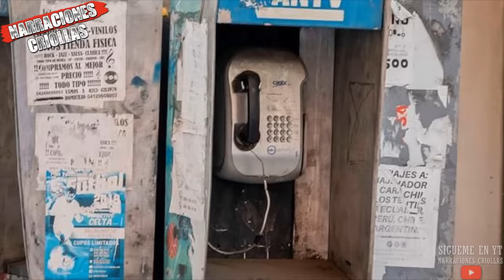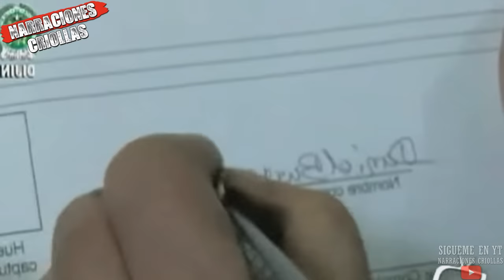Daniel "El Loco" Barrera El Capo N4RCOP4RAMILITAR mas temido de los Llanos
Hola a todos! En este video te cuento la historia del temido n4rcop4ramilit4ar Daniel Barrera Barrera Alias el Loco, este hombre formo temibles alianzas con la guerrilla de las Farc, los paramilitares, y el cartel del norte del valle, hasta posicionarse como uno de los traficantes mas poderosos de la decada de los 2000, espero te guste y no te lo pierdas!!!